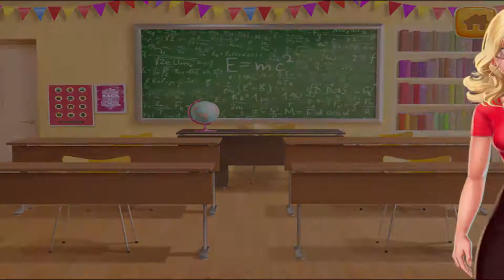MLP Fun My Teacher - Makeover Learn Colors Kids Games - Toilet Bath Time Dress up for Kids